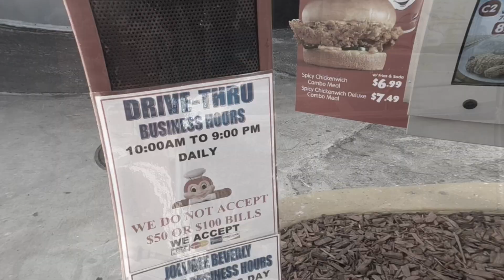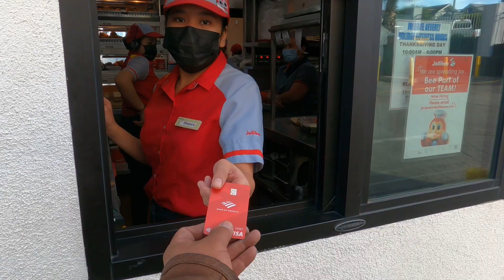Pinoy Tricycle in Los Angeles nag drive thru sa Sikat na Jollibee sa America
Proud to be Pinoy at Home tyo sa Jollibee saan man panig tyo ng mundo!